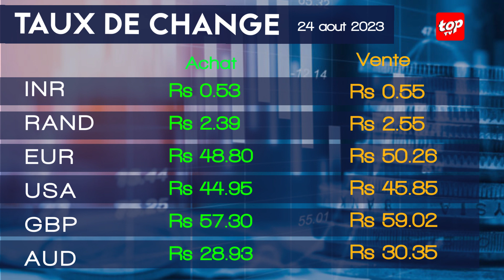Taux de change - 24 aout 2023